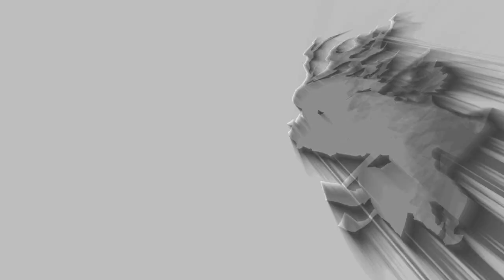SAIU! EPISÓDIO 6 EM PORTUGUÊS PT/BR!!! Demon Slayer - 2°Temporada | Kimetsu no Yaiba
ENTENDA COMO KAIGAKU E KOKUSHIBOU USAM O ESTILO DE RESPIRAÇÃO EM DEMON SLAYER - KIMETSU NO YAIBA

Tanjiro se lembra de uma carta que foi endereçada a ele por Shinjuro Rengoku , que admite que o havia ofendido.
Na carta, ele agradece por lamentar a morte de Kyojuro , bem como por fazer amizade com Senjuro e passa a expressar seu constrangimento por seu comportamento quando eles se conheceram.

Ele explicou que estava afundando na tristeza pela morte de sua esposa e pela incompetência como uma Hashiraque ele se voltou para o álcool.

Apesar de sua falta de presença como pai, Kyojuro provou ser um filho melhor do que era ao conseguir se tornar um Hashira, mesmo depois que Shinjuro se recusou a continuar a ensiná-lo.

Shinjuro escreve em sua carta que Tanjiro é dotado de um poder e está destinado à grandeza, visto do Demon Slayer Mark com o qual ele nasceu.

Porém, Tanjiro esclarece que Shinjuro está errado porque não nasceu com a marca.

Ele se lembra de ter recebido a marca quando estava protegendo seu irmão mais novo de um braseiro que caísse , e então mudou de aparência durante a Seleção Final .

Ao contrário do pai que nasceu com a marca, Tanjiro simplesmente a adquiriu significando que não foi eleito, mas se recusa a desistir.

Enquanto Daki se afasta dele, Tanjiro rapidamente a agarra e corta estreitamente seu pescoço, mas ela consegue evitar o ataque e se distanciar dele.
Ela perde o pé no processo, mas suas habilidades de regeneração permitem que ela desenvolva um novo em segundos.
Tanjiro percebe sua regeneração e pergunta a Daki por que ela rouba a vida das pessoas e as destrói.
Seu tom de voz parece familiar para Daki e ela imagina um espadachim diferente diante dela.

Embora ela não reconheça o espadachim, Daki percebe que ela está visualizando as memórias de Muzan .
Tanjiro continua a questionar seu raciocínio e zomba dela com o fato de que ela já foi uma humana que suportou dificuldades também.

Daki fica furioso com os comentários de Tanjiro e a joga primeiro na telha, exigindo que ele pare de divagar sobre o passado, já que ela agora é um Demônio.

Daki continua a glorificar os privilégios de ser um Demônio, aparentemente zombando das circunstâncias que os humanos enfrentam.

Tendo ouvido o suficiente dela, Tanjiro se aproxima de Daki para fazer um ataque, mas ela se defende usando sua Arte do Demônio de Sangue : Obi Slash de Oito Camadas para impedi-lo de se aproximar.

Sua confiança cresce à medida que Daki acredita que ela agora é intocável pelo fato de ter voltado à sua forma original, ela se despede de Tanjiro e começa a pensar em ir atrás da Hashira.

No entanto, Tanjiro utiliza o Hinokami Kagura : Burning Bones, Summer Sun para queimar o obi bloqueando seu caminho.

Daki fica atordoada por seus ferimentos e incapacidade de se regenerar a ponto de começar a tremer, e é deixada para se defender da enxurrada de ataques de Tanjiro.

Ele se aproxima e balança sua lâmina para decapitá-la, mas ela continua a resistir enquanto seu pescoço se transforma em um obi, recusando-se a ser cortado.

TEMAS:
2 temporada de demon slayer